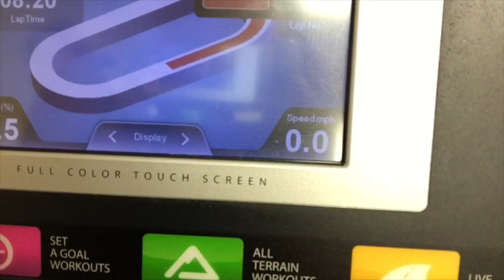#54 . Not Looking for a Husband